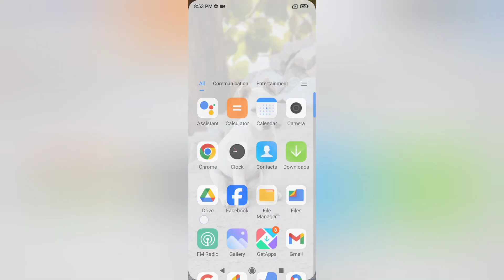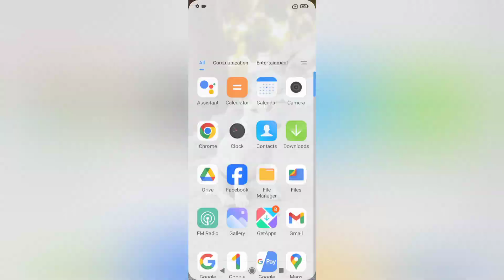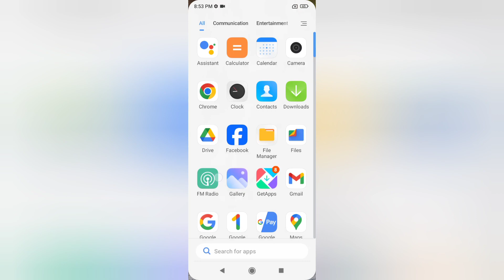Poco M6 5g double tap screen on and off kaise kare, how to enable double tap screen on in poco, doub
Poco M6 5g double tap screen on and off kaise kare, how to enable double tap screen on in poco, double tap Gesture settings